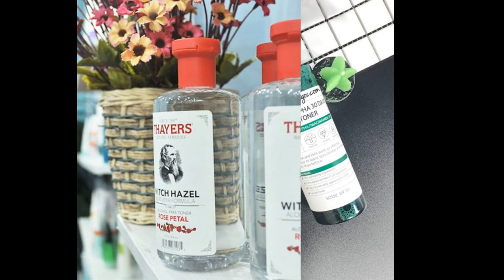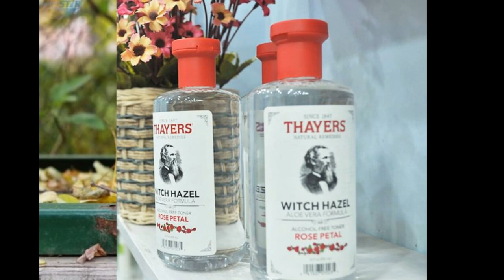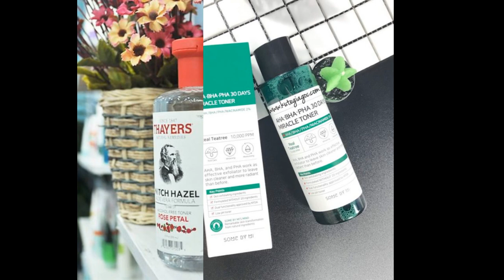Các loại toner dành cho da mụn phái đẹp đừng nên bỏ qua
Bạn đang buồn phiền vì làn da bị những đốm mụn đáng ghét ngự trị. Bạn không biết sử dụng phương pháp gì để hạn chế cũng như ngăn ngừa những đốm mụn. Lời khuyên thực tế nhất cho bạn vào lúc này là hãy dùng các loại toner dành cho da mụn để làm sạch bụi bẩn, bã nhờn từ sâu bên trong các lỗ chân lông. Làm như thế mụn của bạn mới có dấu hiệu giảm bớt. Dưới đây là các loại toner dành cho da mụn tốt nhất, bạn đừng bỏ qua nhé.

1. Nước hoa hồng La Roche-Posay Lotion Apaisante
La Rocher Posay là hãng dược mỹ phẩm đến từ Pháp được phái đẹp Việt vô cùng yêu thích. Ngoài các sản phẩm kem chống nắng thì La Rocher Posay cũng khiến các quý cô  “mê mẩn” với sản phẩm toner dành riêng cho da dầu, da mụn – La Roche-Posay Lotion Apaisante

toner dành cho da mụn
Nước hoa hồng La Roche-Posay Lotion Apaisante làm sạch sâu từ bên trong
Đây là dòng nước hoa hồng rất đặc biệt có chứa hai chất BHA, LH. Với tác dụng làm sạch da từ sâu bên trong và tẩy da chết hiệu quả. Ngoài ra nó còn giúp da ngăn chặn được sự tích tụ bã nhờn giúp lỗ chân lông thông thoáng. Điều này làm làn da sẽ sáng đẹp, lỗ chân lông được se khít và giảm mụn. Giá của cô nàng này khoảng 350.000 đồng, khá hợp lý với ví tiền của chị em.

2. Toner dành cho da mụn Skin Balancing Pore-Reducing
Nếu kể về toner dành cho da mụn tốt nhất thì không thể thiếu sản phẩm của “nhà” Paula’s Choice. Đây là một hãng mỹ phẩm nổi tiếng trên toàn thế giới với các sản phẩm vô cùng chất lượng. Đem lại hiệu quả vô cùng tốt cho làn da và được chọn lọc kỹ càng. Paula’s Choice Skin Balancing là một sản phẩm nước hoa hồng đặc trị mụn vô cùng hiệu quả.

Vậy sản phẩm này cung cấp những gì mà những nàng có làn da dầu và mụn đang cần. Paula’s Choice Skin Balancing có khả năng giúp cân bằng độ ẩm cho da, se nhỏ lỗ chân lông, kiểm soát lượng dầu tiết trên da và làm sạch từ sâu bên trong. Bạn nên dùng 2 lần đều đặn sáng và tối mỗi ngày. Bạn sẽ cảm nhận được làn da mịn màng hơn, mụn và thâm ít hơn, lỗ chân lông bé hơn. Giá của em này tầm 640.000 đồng/chai 190ml.

3. The Body Shop Tea Tree Skin Clearing Toner
Thật sự là sự thiếu sót nếu trongdanh sách các loại toner dành cho da mụn tốt nhất thiếu cô nàng The Body Shop Tea Tree Skin Clearing Toner. Sản phẩm này chứa các thành phần có chứa chiết xuất tràm trà. Đem lại khả năng kháng khuẩn ngừa mụn, kháng viêm. Trong toner còn có chứa thành phần bột ngô đem lại khả năng kiềm dầu. Hãy lắc đều trước khi đổ ra bông tẩy trang và thoa nhẹ nhàng lên da. Giá em này khoảng 300.000 đồng, mức giá quá yêu cho chị em.

The Body Shop Tea Tree Skin Clearing Toner với chiết suất tràm trà
4. AHA – BHA – PHA 30 Days Miracle Toner
Tên gọi của sản phẩm này đã nói lên tất cả. AHA – BHA – PHA 30 Days Miracle Toner có thành phần chứa BHA (salicylic acid), AHA (citric acid), PHA (lactobionic acid). Với chiết xuất từ đu đủ có khả năng làm sạch từ sâu bên trong lỗ chân lông hạn chế sự hình thành mụn đầu trắng, mụn đầu đen.

Ngoài ra trong thành phần sản phẩm này còn có chứa chiết xuất nước cây phỉ và dầu tràm trà. Đây là các thành phần có khả năng thu nhỏ lỗ chân lông và kháng viêm. Bên cạnh công dụng trị mụn hiệu quả, nhà sản xuất còn bổ sung thêm thành phần hyaluronic acid, glycerin, urea. Giúp làm tăng khả năng làm dịu da, dưỡng ẩm. Ngoài ra còn có niacinamide có khả năng làm sáng da hiệu quả. Giá khoảng 660.000 đồng/chai 150ml

5. Nước hoa hồng Thayers Cucumber witch Hazel Toner
Đây là một trong các loại toner dành cho da mụn tốt nhất. Dòng nước hoa hồng này cực lành tính thích hợp với da nhạy cảm có khả năng làm sạch, cải thiện lỗ chân lông, cân bằng độ pH dành cho da thường đến da dầu. Nếu bạn sở hữu làn da nhạy cảm thì không vấn đề gì hãy vô tư sử dụng nhé.

Nước hoa hồng Thayers Cucumber witch Hazel Toner phù hợp cho da nhạy cảm
Thayers Cucumber witch Hazel Toner bao gồm các thành phần chiết xuất từ cây phỉ, vitamin E và lô hội, có chứa tinh chất dưa chuột nên ngoài công dụng làm đẹp da, khi sử dụng bạn còn cảm thấy cực kỳ thoải mái. Giá em này rơi vào tầm 290.000 đồng/chai 355ml.

Bắt tay tiêu diệt ngay những đốm mụn đáng ghét và cứng đầu với các loại toner dành cho da mụn tốt nhất này nhé. Chúc các bạn thành công!